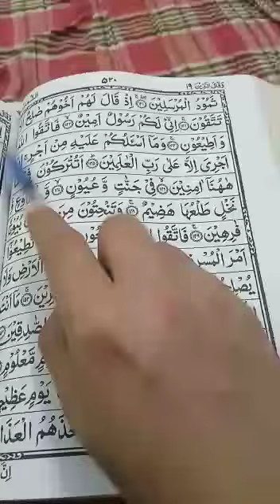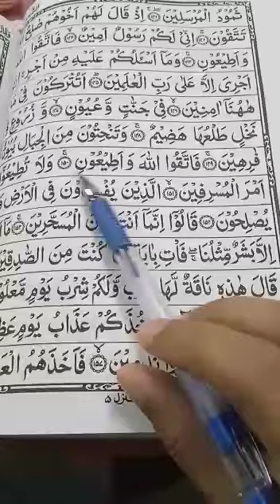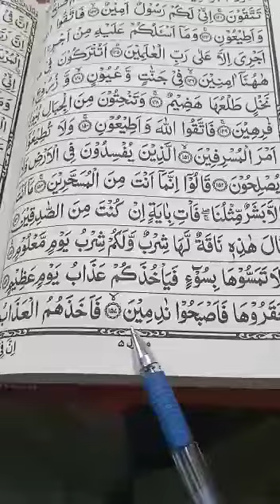Quran learning For Kids Lesson-184